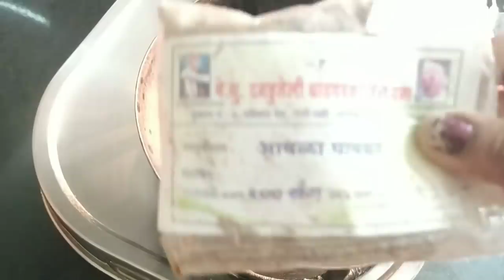पांढरे केस काळे , केसाची प्रत्येक समस्या मुळापासून काढून फेका ! kes kale karne upay in marathi, kes